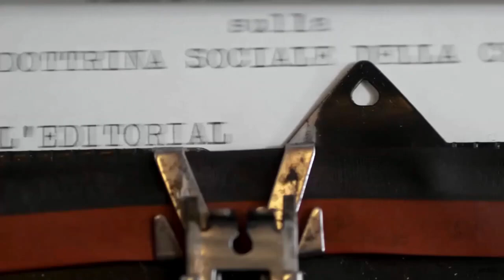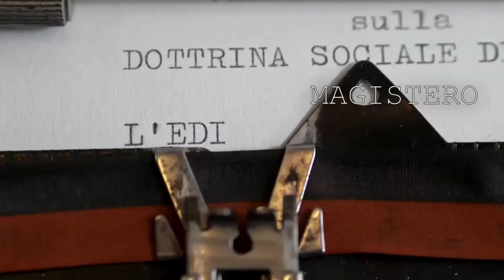Per una via d'uscita dallo Stato servile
Inviato a partecipare al primo festival italiano sul Distributismo. Per maggiori informazioni cliccare qui